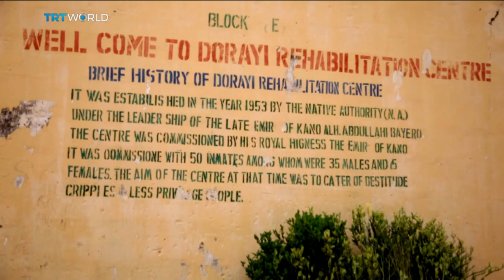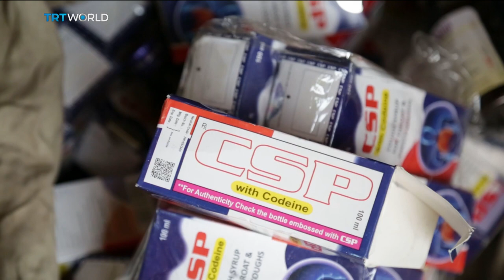Nigeria Drug Problem: Abuse of cough medicine containing codeine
Nigeria has a very particular drug problem. Thousands of young people are abusing cough medicine that contains an opiate.  Wendy Agbo has been to Kano to report on the trouble with codeine.